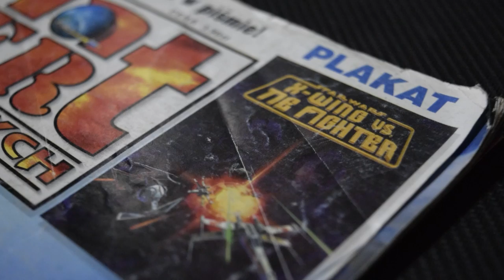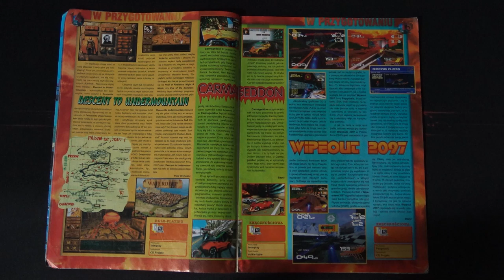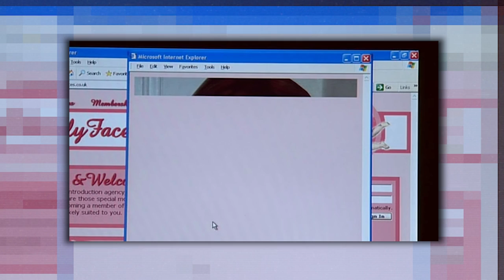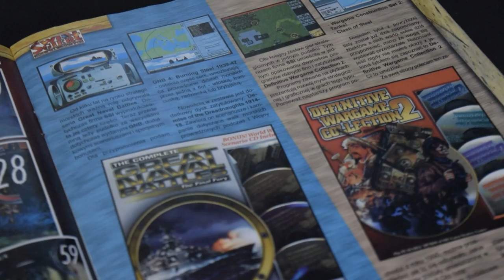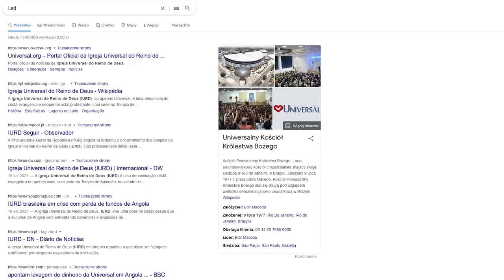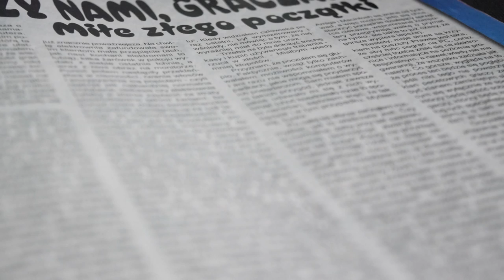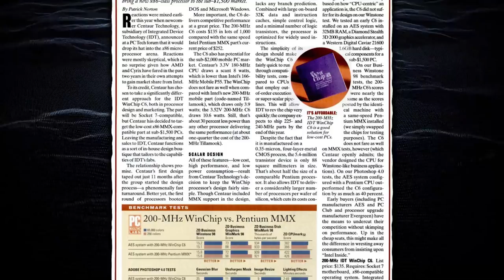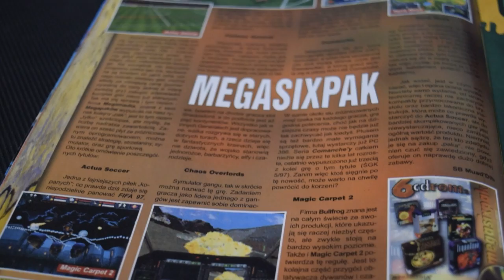Retro Przegląd Prasy #3. Świat Gier Komputerowych 7/1997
W serii Retro Przegląd Prasy bohaterem jest wybrane czasopismo, które zostanie zrecenzowane w tak multimedialny sposób jak to tylko możliwe.

Tym razem na tapecie Świat Gier Komputerowych numer 7/97 czyli z lipca 97. roku, roku który był chojny dla graczy, wyszło naprawdę wiele hitów i coraz więcej osób w naszym kraju stawało się posiadaczem PeCeta.

Przyjrzyjmy się temu bliżej.

⇝ Cytaty w tym odcinku czytają:

⯀Czesuaf
⯀Kate-Ann Shaw
⯀Łukasz Szczepański
⯀Adam_Roman

⇝ Materiały powiązane

⇝ Przydatne linki